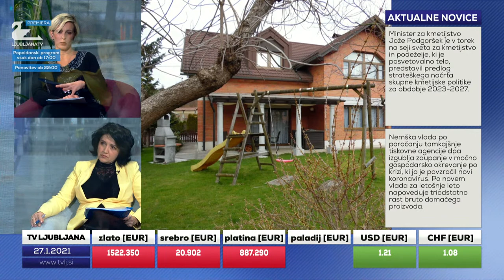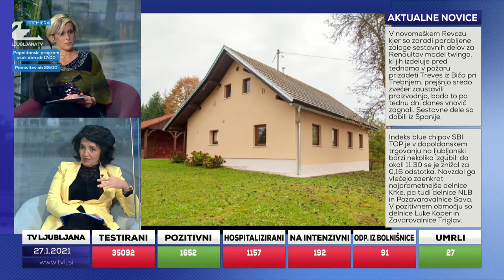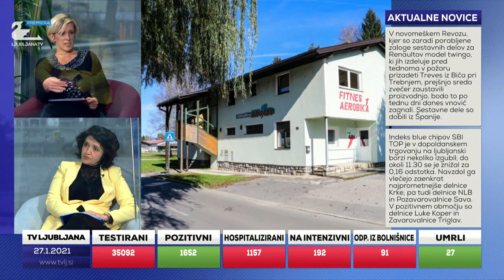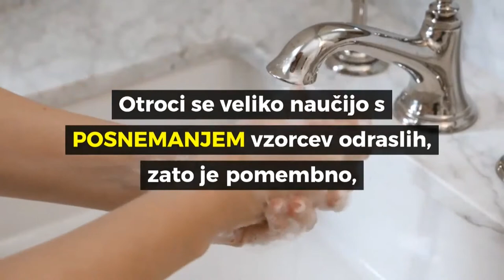Ljubljana TV popoldan NEPREMIČNINE (Gordana Piljić) - 11,oddaja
Voditelj:
Vesna Levstek

Gost:
Gordana Piljić

COPYRIGHT DISCLAMER